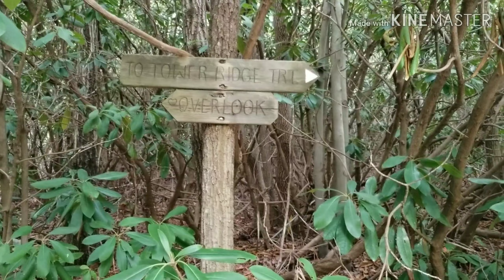Buffalo Mountain park, Johnson City Tennessee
White Rock trail in Buffalo Mountain park, Johnson City Tennessee